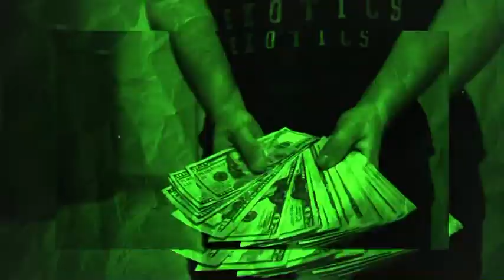Atari (ft. Dzonny Tsunami)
Shot and edited by Austin Millas